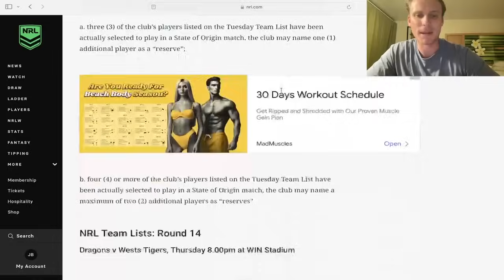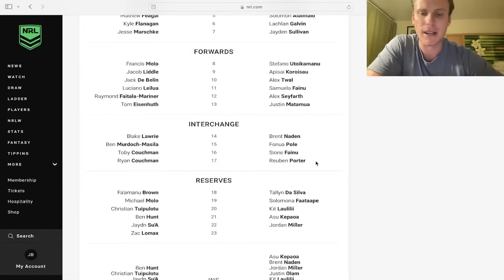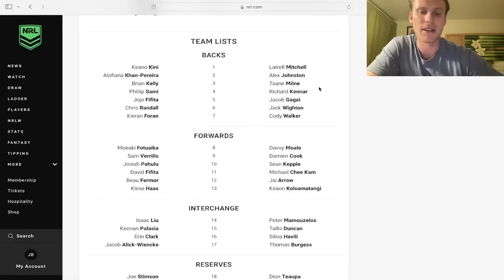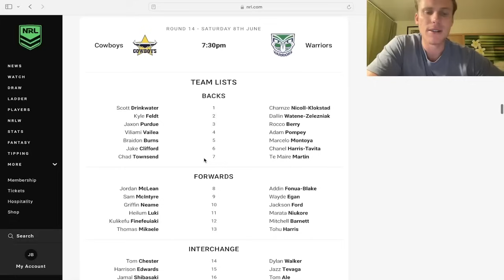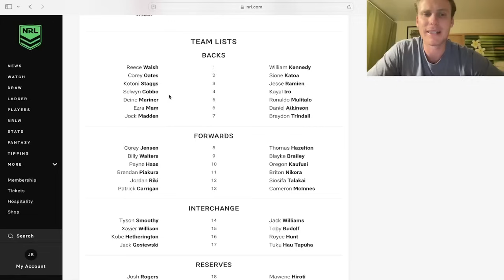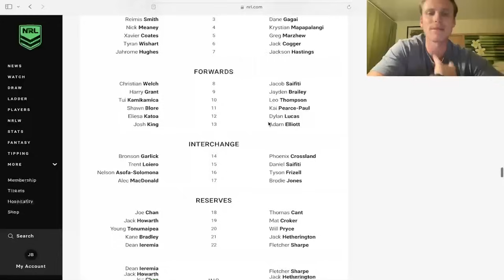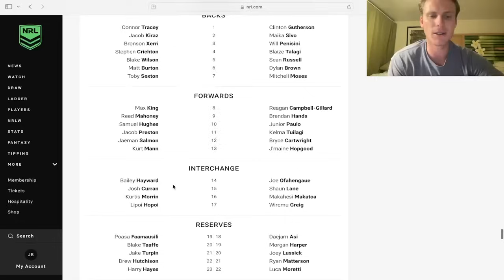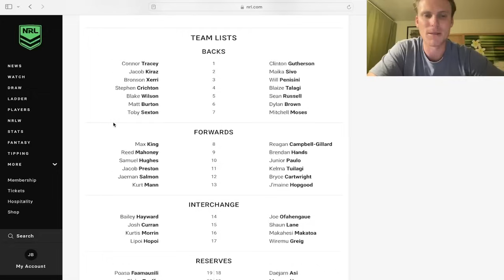Hynes & SJ OUT! My Reaction!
In this episode I go through the round 14 TLT providing my reaction to the reserve picks and those who have missed the side all together!